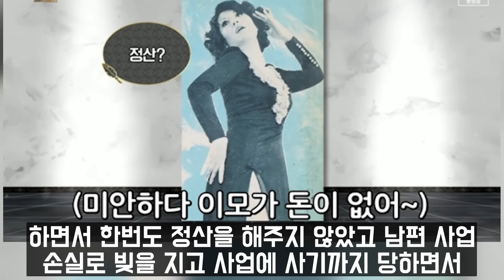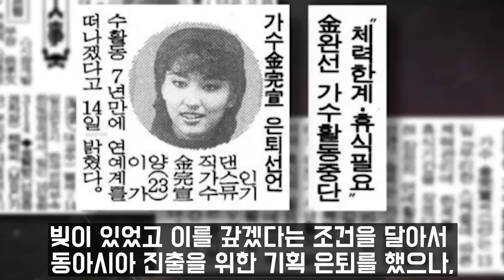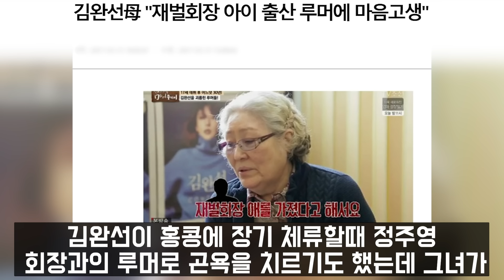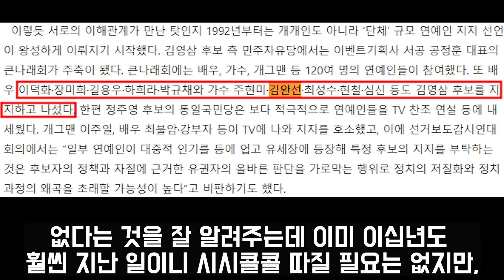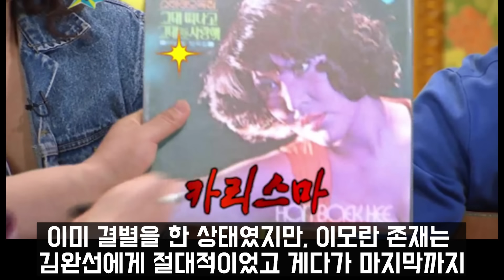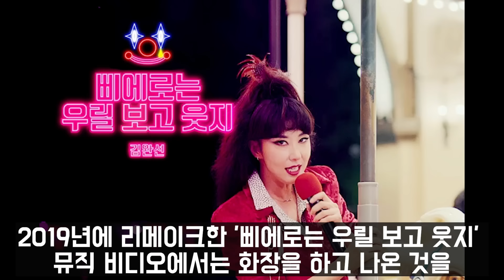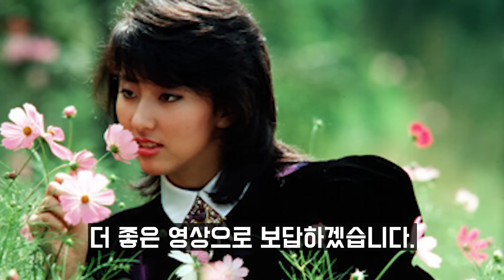김완선 남편 알고보니?! 1000억 뜯기고 짓밟힌 순정 가스라이팅만 13년! 오은영도 놀란 김완선 현재 멘탈! 안타깝다...